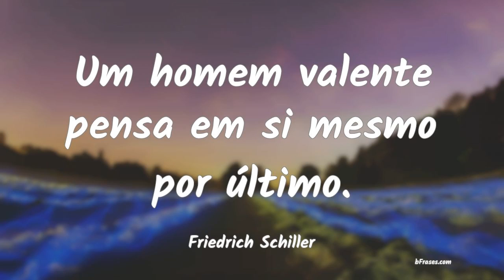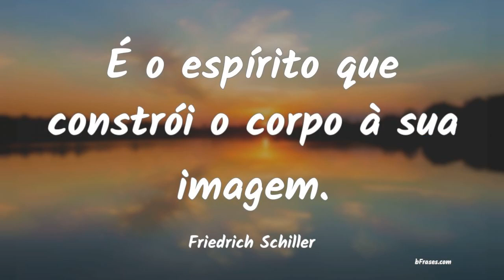Frases de Friedrich Schiller